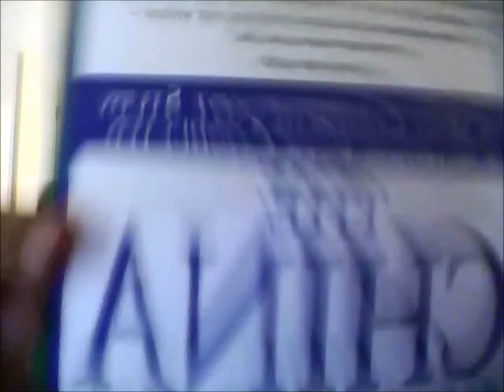what vegans read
quick view of the book chins study. read read read its fundamental